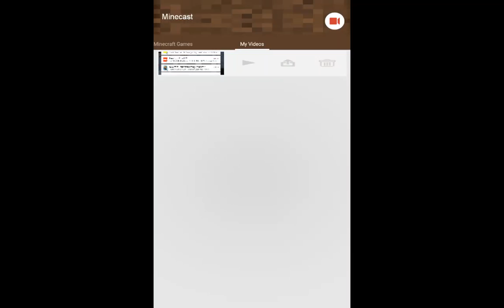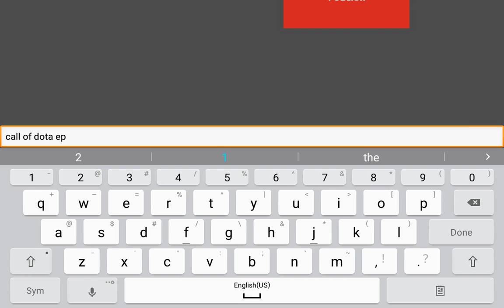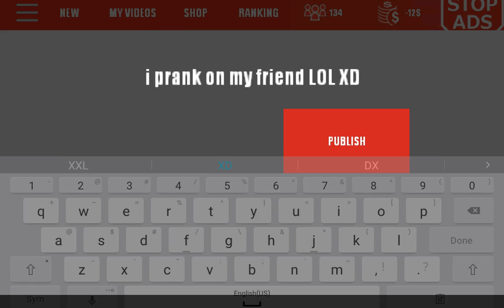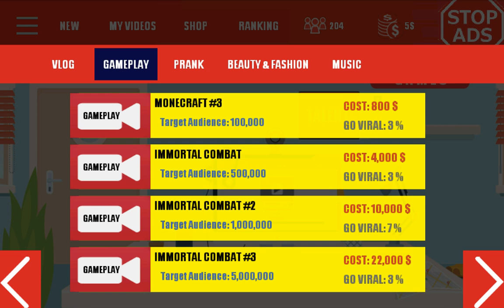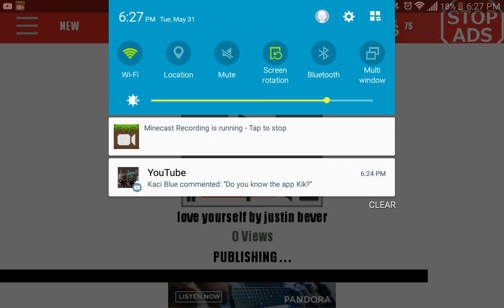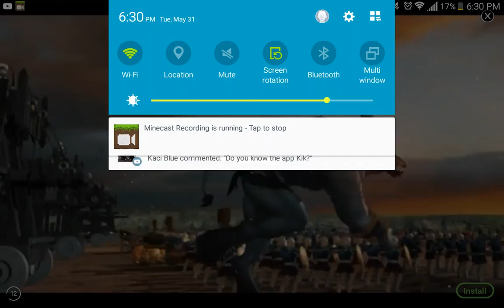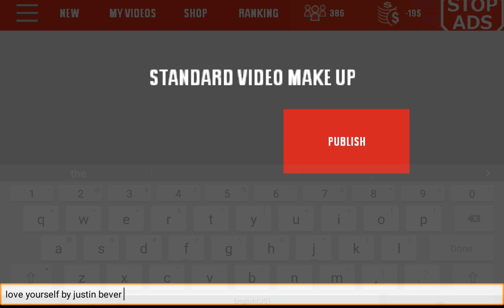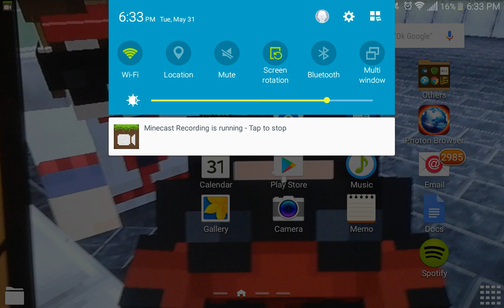Tubers Tycoon ep 2 the ads i hate them: